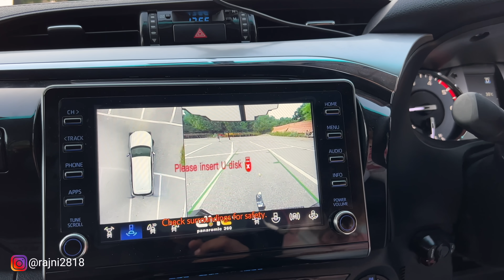Toyota's New SUV Limousine 🔥